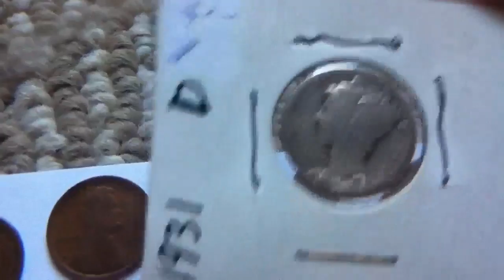Coins that I got from hiimronstuart1/mountain of half dollars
Thank you hiimronstuart1 and I hope we can do business in the future.